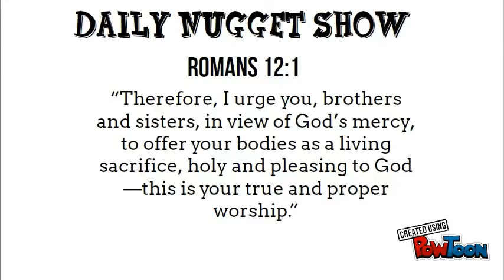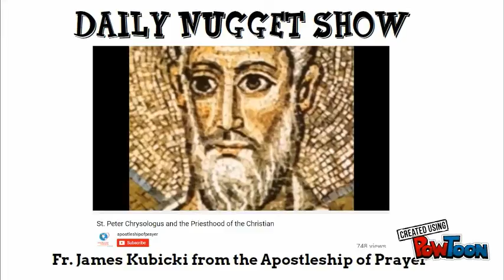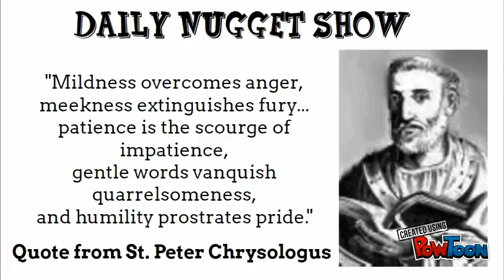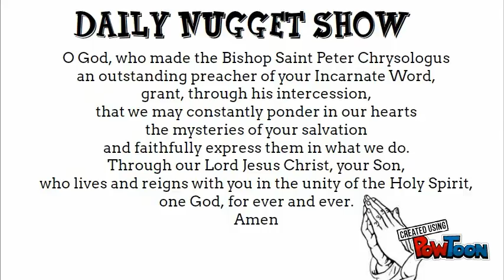DNS - St. Peter Chrysologus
On the Daily Nugget Show today, we celebrate the feast of St. Peter Chrysologus. Kacang Kevin reflects on a homily by this 'Doctor of the Church' with a video by Fr. Kubicki from the Apostleship of Prayer. Sunscribe to the Daily Nugget Show at redeemedforworship.com-- Created using PowToon -- Free sign up -- Create animated videos and animated presentations for free.  PowToon is a free tool that allows you to develop cool animated clips and animated presentations for your website, office meeting, sales pitch, nonprofit fundraiser, product launch, video resume, or anything else you could use an animated explainer video. PowToon's animation templates help you create animated presentations and animated explainer videos from scratch.  Anyone can produce awesome animations quickly with PowToon, without the cost or hassle other professional animation services require.